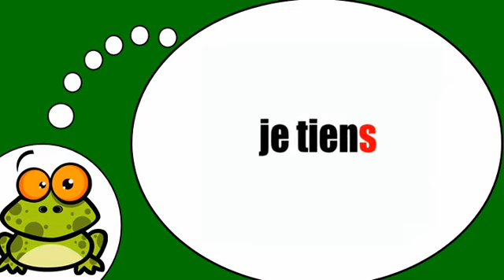Fransızca öğrenmek # Tenir = Présent